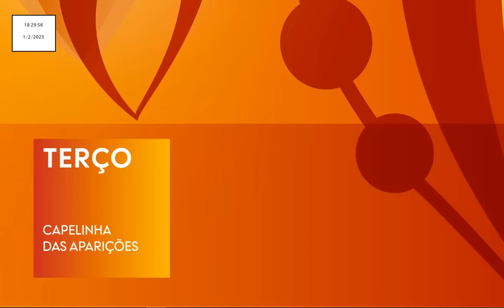Terço a Nossa Senhora de Fátima desde a Capelinha das Aparições 01.02.2023